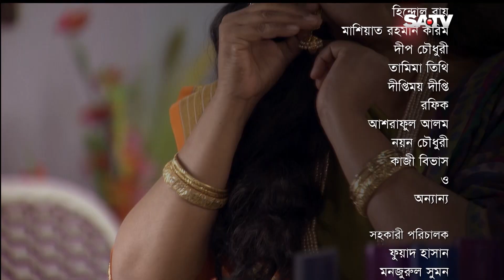Tumi Acho Tai EP 558 | তুমি আছো তাই পর্ব ৫৫৮ | Bangla Natok | Mega Serial | SATV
Bangla Natok “Tumi Acho Tai” Episode 558 (তুমি আছো তাই - পর্ব ৫৫৮ ) is a bengali mega serial telecast in SATV

SA TV Location:
Bangladesh